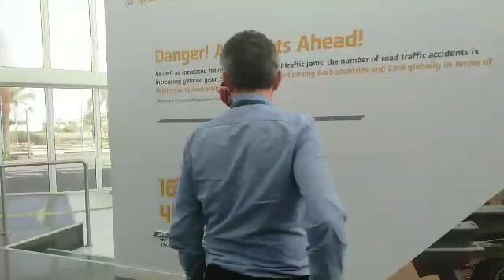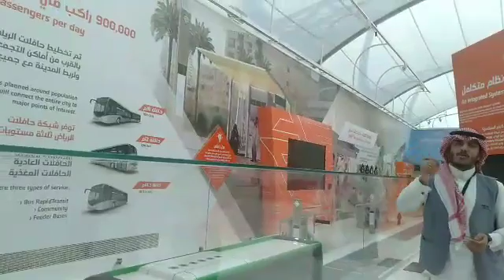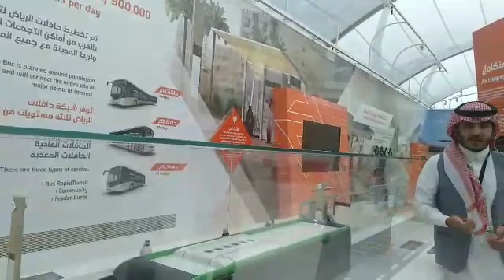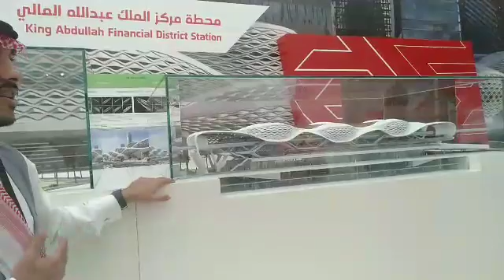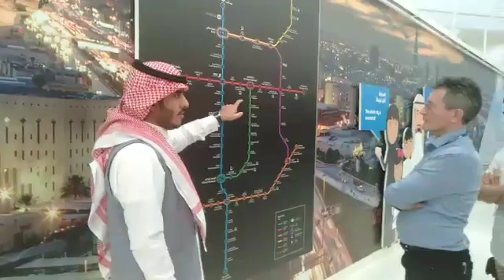Riyadh Metro.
Riyadh metro or the riyadh public transportation visitors centre is part of the huge public transportation project in Riyadh, which will connect neighborhoods of the city by metros and busses network. The center was established by Riyadh development authority to educate and inform the citizens of the city about the project.

Visitors will be guided through the exhibition center by one of the projects staff. The exhibition highlights importance and benifits of having this project in a city like Riyadh. the exhibition center is a good source to learn about the architectural design of the metro stations with a brief description about each model including work of Zaha Hadid. The exhibition also shows the challenges faced during construction. The tours are offered in both Arabic and English.

At the end of the tou, visitors will get to see an actual size metro wagon.